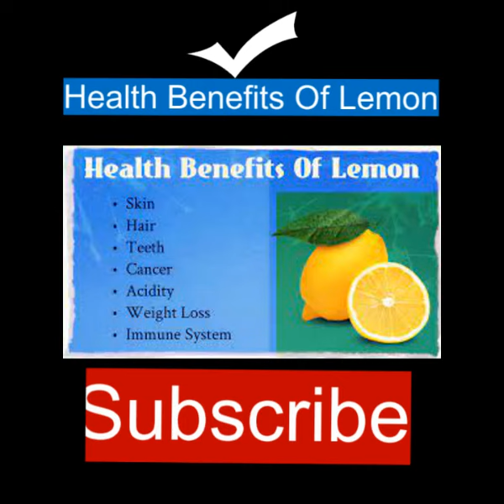Heath Benefits Of Lemon